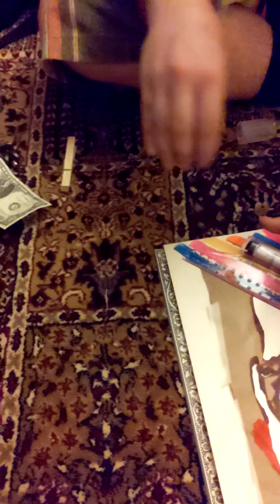The Skull Painting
I guess the Aes Dana album I had on in the background got copyright flagged. Enjoy this experiment with Krink markers and a stencil.